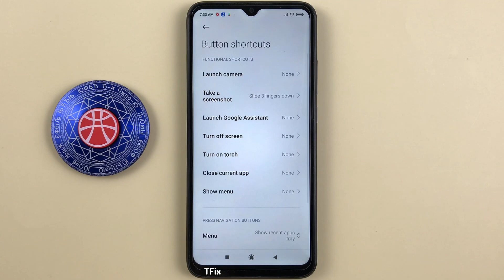How to hold down the Back key to quickly open the Flash on Xiaomi Redmi 9C Android 10